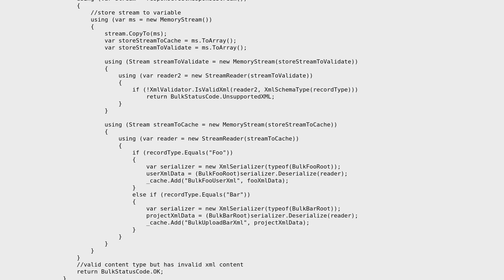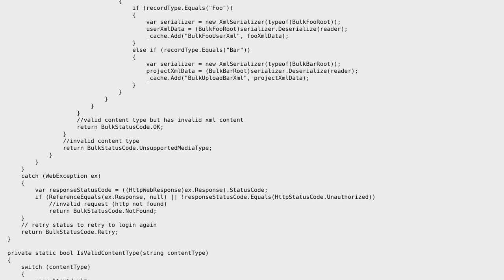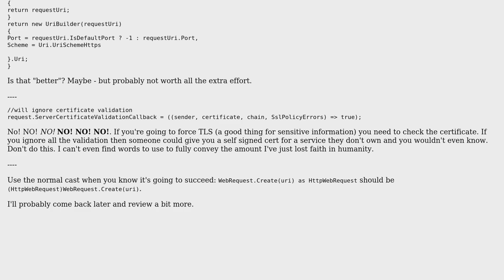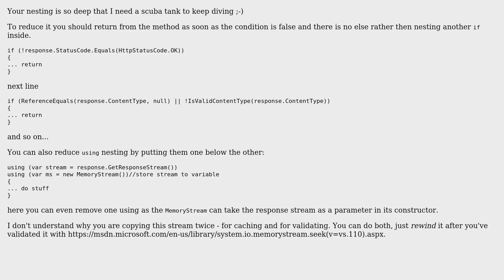Code Review: Authenticating web request to get the xml data from it (2 Solutions!!)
Code Review: Authenticating web request to get the xml data from it

With thanks & praise to God, and with thanks to the many people who have made this project possible! | Content (except music & images) licensed under CC BY-SA | Music | Images & others | With thanks to user t3chb0t user rpmansion user RobH user 200_success and the Stack Exchange Network Trademarks are property of their respective owners. You are responsible for your own actions.